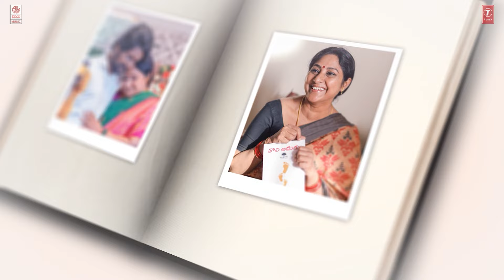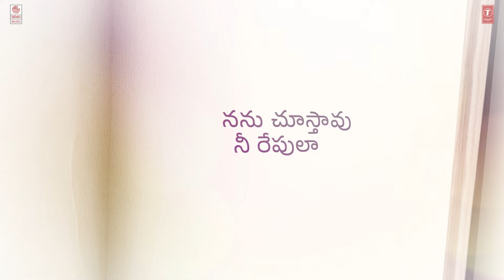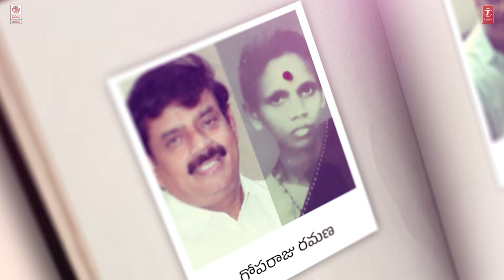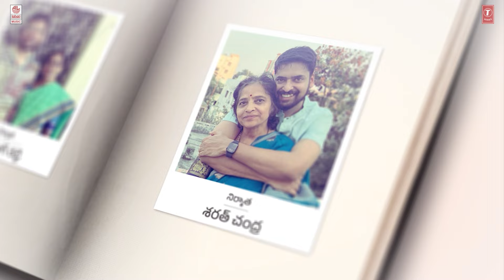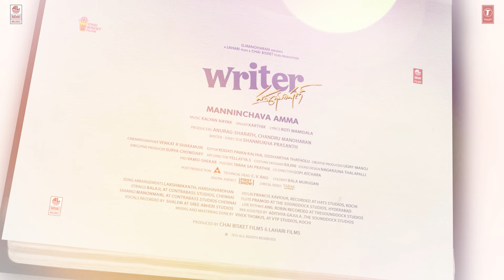Manninchava Amma | A very special song | Writer Padmabhushan | Suhas, Rohini, Ashish, Tina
Watch ManninchavaAmma Very Special Song From WriterPadmabhushan

Writer: Padmabhushan starring Suhas, Tina Shilparaj, Ashish Vidyarthi, Rohini, Directed by Shanmukha Prasanth, produced by Chai Bisket Films and Lahari Films, Presented by Manohar Govind Swamy.

Movie - Writer: Padmabhushan (Telugu)
Song - Manninchava Amma
Song Composed, Directed, additionally arranged by - Kalyan Nayak
Singers- Karthik and Kalyan nayak
Lyrics by koti mamidala
Song arrangements: Lakshmikanth, harshavardhan
Violin: francis xaviour, recorded at hat3 studios, kochi
Strings - balaji , chennai at contrabass studios, chennai
Flute- Pramod at the sounddock studios, Hyderabad
Sarangi-manonmani, at contrabass studios chennai
Live rythms - anil robin recorded at thesounddock studios

Vocals recorded by shalem at sree abheri studios
Mix assisted by Adithya gajula ,the sounddock studios,
Mixing and mastering done by Vivek Thomus, at vtp studios, kochi

Writer: Padmabhushan is an upcoming Telugu film which revolves around the life of an aspiring writer in the town of Vijayawada. The film is a fun filled yet emotional journey of Padmabhushan, his family and his love with an endearing turn of events.

Written And Directed by: Shanmukha Prasanth
Producer: Anurag-Sharath, Chandru Manoharan
Produced by Chai Bisket Films and Lahari FIlms
Editor: Kodati Pavan Kalyan, Siddhartha Thatholu
DOP: Venkat R Shakamuri
Art Director : Yellayya.S
Executive Producer: Surya Chowdary
Creative Producers: Uday and Manoj
Costume Designer: Rajini
Co-director : Gopi Atchara
Sound Designer: Nagarjuna Thallapali
DI: Annapurna Studios
DI Technical Head : CV Rao
Colorist : Bala Murugan
PRO: Vamsi - Shekar
Posters: Tarak Sai Prathik
Marketing : First Show
Music Label: Lahari Music